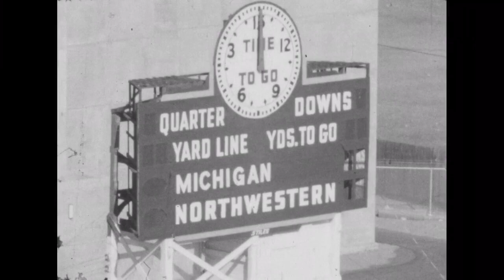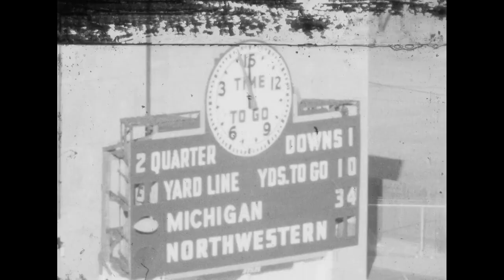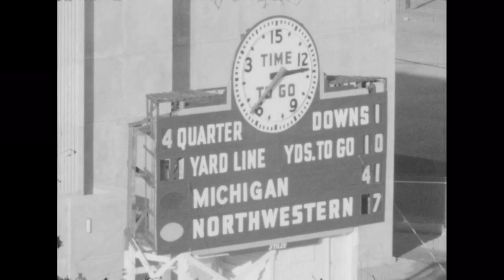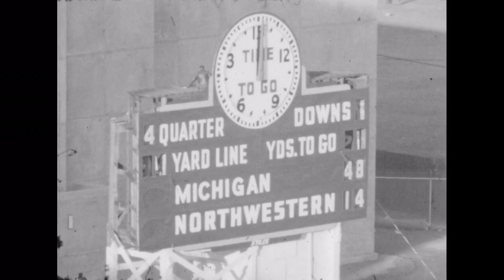1952 - Michigan vs Northwestern (Coaches Film)